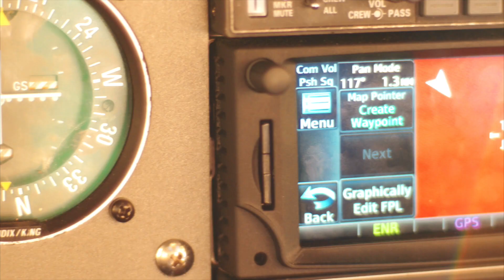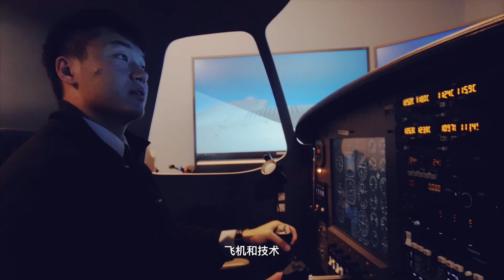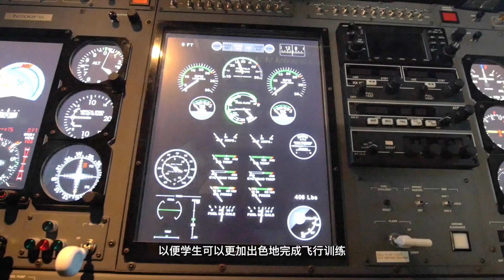蒙代尔飞行学院宣传片